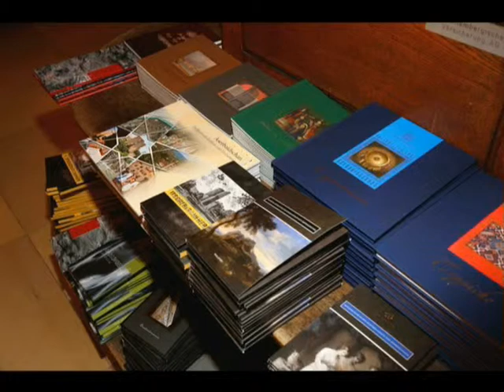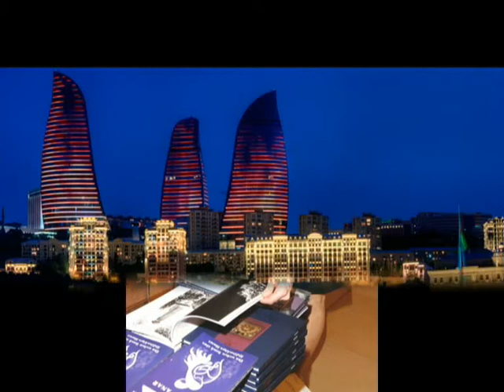Mehriban Aliyeva An ancient and rich cultural legacy is a source of national pride for our people